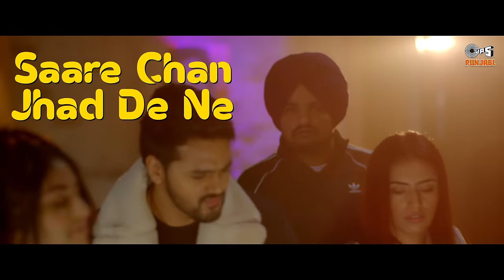Athra Style - Lyrical |Yes I Am Student |Sidhu Moose Wala |Jenny Johal| Mandy Takhar| Tarnvir Jagpal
Tips Industries Ltd & Tips Punjabi Presents a Lyrical version of the popular song "Athra Style" By Sidhu Moose Wala & Jenny Johal, from the Movie "Yes I Am Student".
Singer Sidhu Moose Wala & Jenny Johal,  Music Composed By Sidhu Moose Wala, Music Directed by The Kidd, and the Lyrics are penned by Sidhu Moose Wala.

Singer: Sidhu Moosewala & Jenny Johal
Lyrics: Sidhu Moosewala
Music Composer: Sidhu Moosewala
Music Director: The Kidd

Movie Credits:
TARN JAGPAL FILMS & Sidhu Moose Wala
In association with Apna heritage films

Starring
Sidhu moose wala , Mandy Takhar , Malkiat Rauni , Seema khaushal , Jaggi Singh , Deep Mandian

Directed by - Tarnvir Singh Jagpal

Produced by Tarnvir Singh Jagpal and Sidhu Moosewala
Co-produced by - Amritjit Singh Sran
Written by Gill Raunta
Executive Producer - Dharmveer Rai & Ranbir Singh Jagpal
Lyrics - Sidhu Moosewala, Gill Raunta, Happe Malhi, Gurtaj
Background score - Jaidev Kumar
Di & VFX - Afterplay Studioz
Sound Engineer- Justin Jose
Visual promotion - Perfect flick studio
All Movie Online promotions - Gold Media Entertainment
Publicity design - Thirsty Fish
Assistant Director - Boota Singh
Chief Assistant Director - Ranbir Singh Jagpal
Assistant Director  -Amandeep Kaur
Special thanks - Rabindra  Narayan

India distribution
PTC Globe Moviez
Music on - Tips Music
Edit and visual promotion - Gagan Sachdeva and perfect flick studios

siddu musaala songs